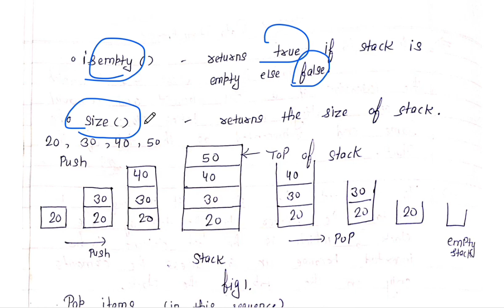STACK Data Structure | Conversion From Postfix to Infix Expression |BPSC Tre3|Bihar STET|UGC NET CSE